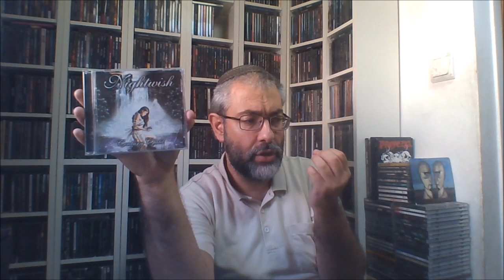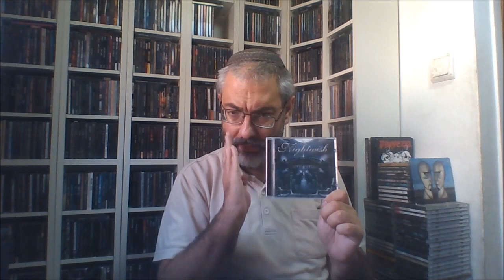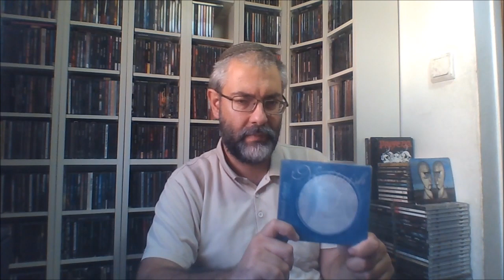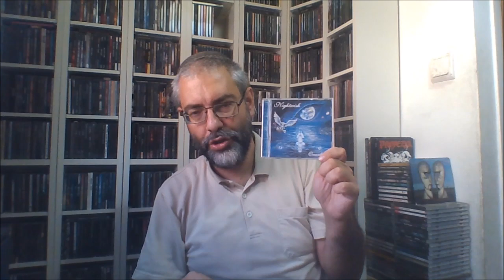NIGHTWISH albums Ranked Worst to Best